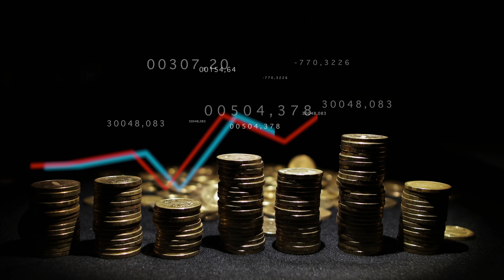Know the 4 Faces of AI Agents? See Your Silicon Sidekick Teammates!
🤖 Unlock the Future of Work: Meet Your AI Co-Workers! 🚀
Discover how AI Agents are revolutionizing the workplace with Patrick Lynch's "Four Faces of AI." From digital interns to cyber soulmates, learn how these silicon sidekicks are transforming industries and boosting productivity.
🔹 The Digital Doer: Mechanical Intelligence
🔹 The Number Ninja: Analytical Intelligence
🔹 The Silicon Psychic: Intuitive Intelligence
🔹 The Cyber Soulmate: Empathetic Intelligence
Real-world examples include:
✅ Data entry automation
✅ AI-powered financial analysis
✅ Innovative product design assistance
✅ Emotion-responsive customer support
Are you ready to thrive in an AI-driven workplace? Watch now to discover how these four levels of AI intelligence can augment your skills and supercharge your career!

📚 Adapted based on research by Huang and Rust (2018):
Huang, M.-H., & Rust, R. T. (2018). Artificial intelligence in service. Journal of Service Research, 21(2), 155–172.

💡 Share your thoughts: How are you working alongside AI in your industry?

Chapters
00:00 4 Faces of AI Intelligence
00:44 Sarah The Digital Doer: Mechanical Intelligence
01:25 Dave The Number Ninja: Analytical Intelligence
01:56 Emma The Silicon Psychic: Intuitive Intelligence
03:02 Juan The Cyber Soulmate: Empathetic Intelligence
03:51 Check out Hume.AI "Empathetic Intelligence"
04:14 Recap AI Intelligence